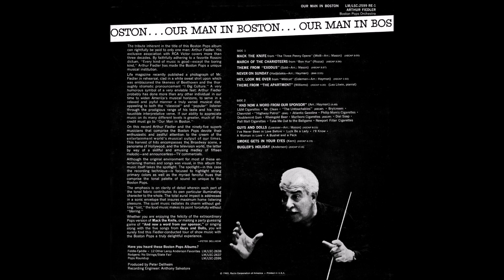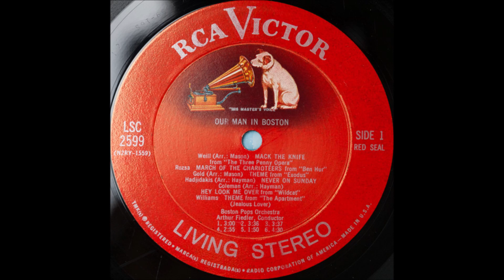Arthur Fiedler & Boston Pops Orchestra - Our Man In Boston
Album nr. 728 - Arthur Fiedler & Boston Pops Orchestra - Our Man In Boston

RCA  LSC-2599-RE   (1963)

01 Mack The Knife
02 March of the Charioteers
03 Theme from 'Exodus'
04 Never On Sunday
05 Hey, Look Me Over (Wildcat)
06 Theme from 'The Apartment'
08 Guys and Dolls Medley
09 Smoke Gets In Your Eyes
10 Bugler's Holiday